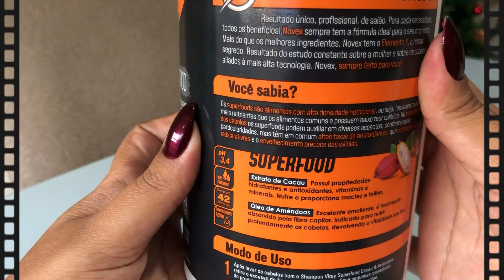NOVEX SUPERFOOD CACAU E AMÊNDOAS - EMBELLEZE (Lançamento)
NOVEX SUPERFOOD CACAU E AMÊNDOAS; PROMOVE NUTRIÇÃO PROFUNDA E MACIEZ AOS CABELOS.
_ SHAMPOO LOW POO.
_ MÁSCARA LOW E NO POO.
_ VEGANO.
_ NÃO TESTADO EM ANIMAIS.
_ SERVE PARA TODOS OS TIPOS DE CABELOS.
ME SIGAM NAS REDES SOCIAS:
_ PÁGINA NO FACEBOOK: FLAVIANA VIANA
UM GRANDE BEIJO PRA VCS, FIQUEM COM DEUS!